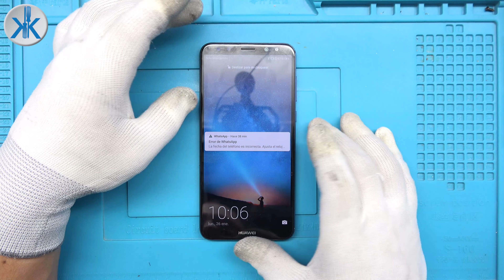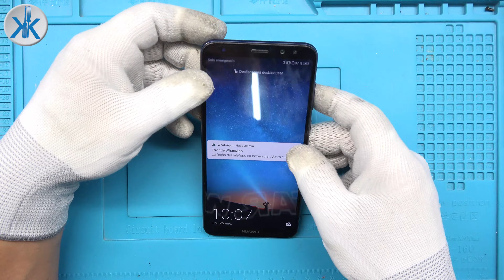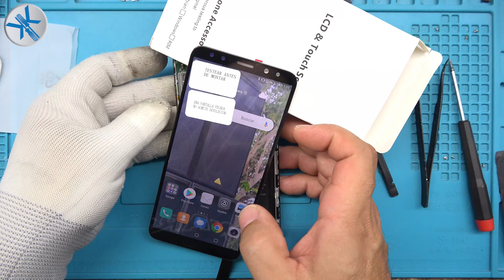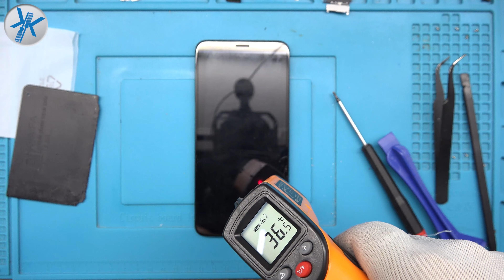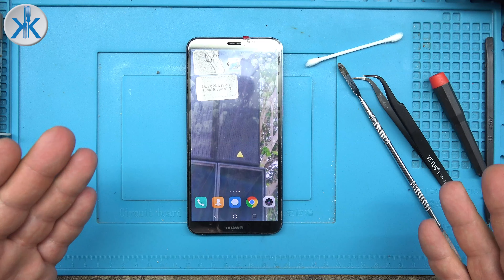👍 Huawei Mate 10 Lite, COMO CAMBIIAR PANTALLA / how to change screen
En esta ocasión se ha cambiado la pantalla completa , lcd y digitalizador tactil que va todo en una pieza , el modelo reparado es el Huawei Mate 10 Lite RNE L21 , pero el proceso y el repuesto es el mismo para los modelos siguientes: Huawei Mate 10 Lite / G10 / G10 Plus RNE-L01 L02, L03 L21, L22, L23.

2º EL TALLER DE KIKE KAOSS (reparaciones móviles y electrónica)
3º KIKE KAOSS GAMER (canal de juegos y directos)
5º VISITA MIS BLOG: te gustaran...